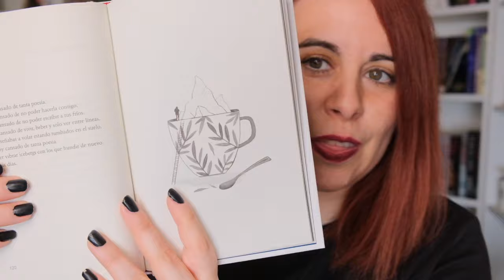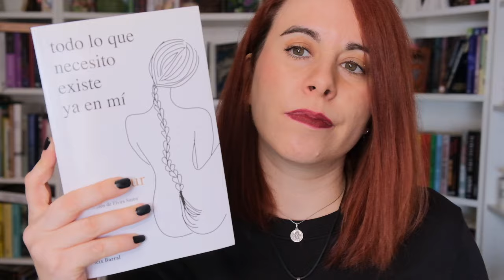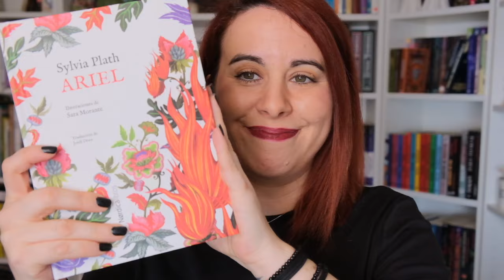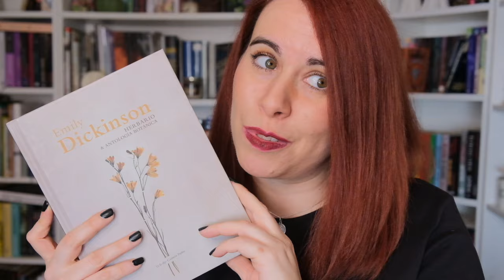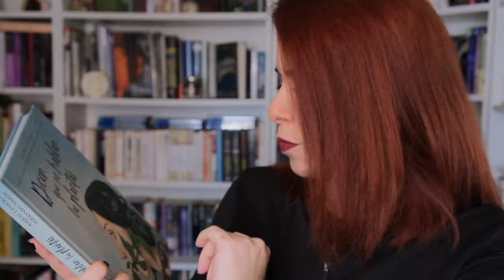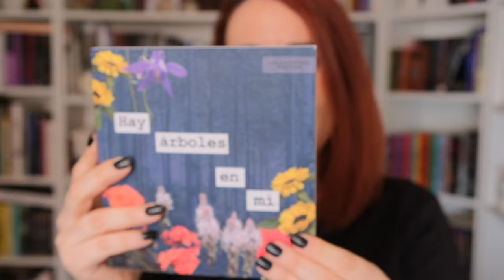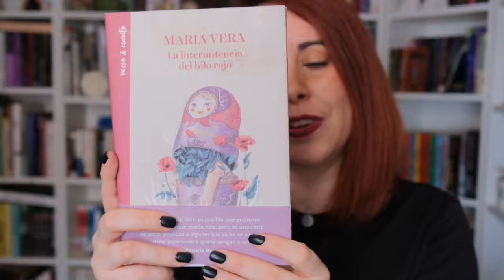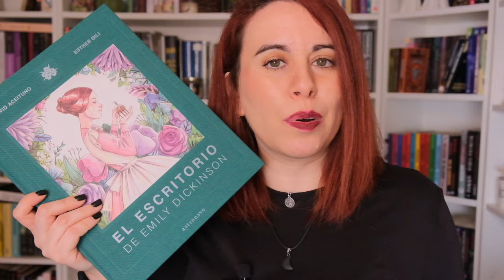MI COLECCIÓN DE POESÍA